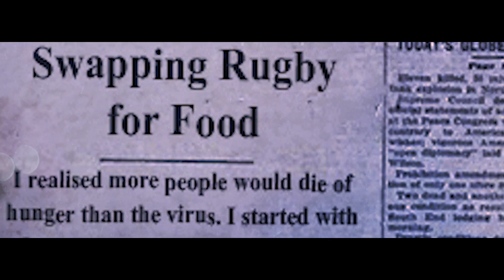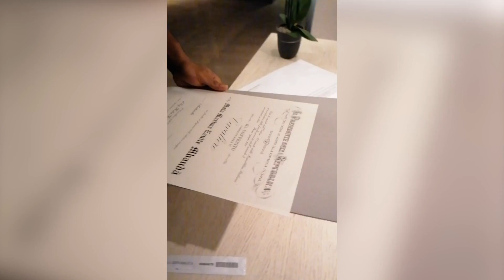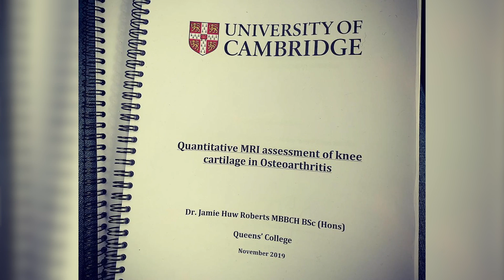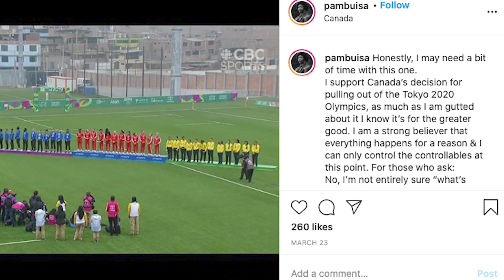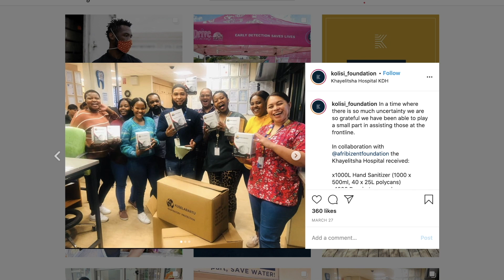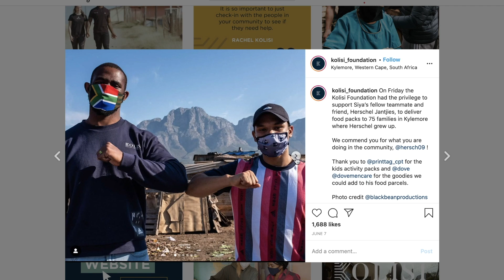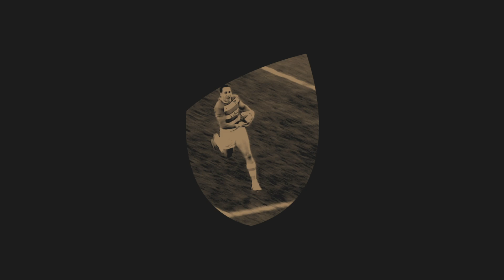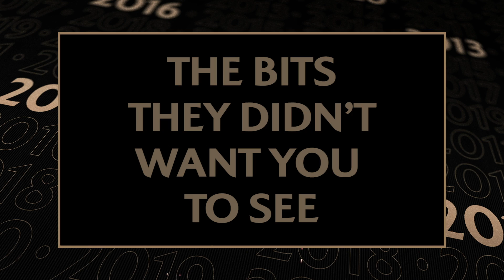LIVE: WORLD RUGBY AWARDS 2020